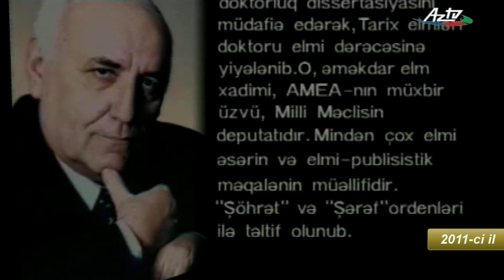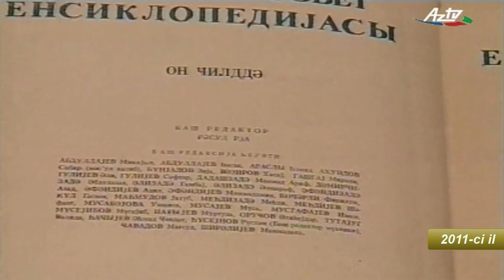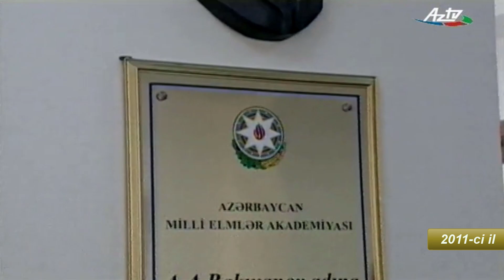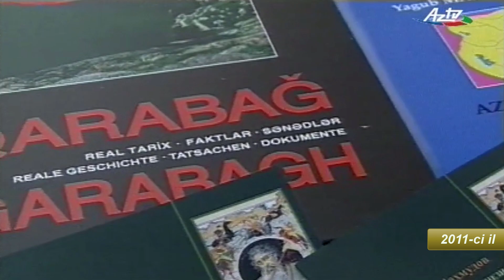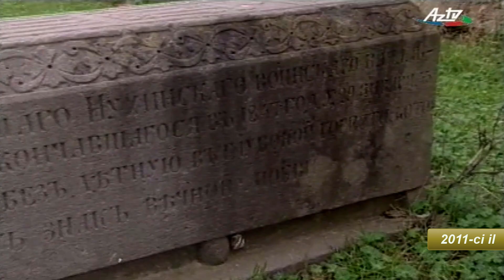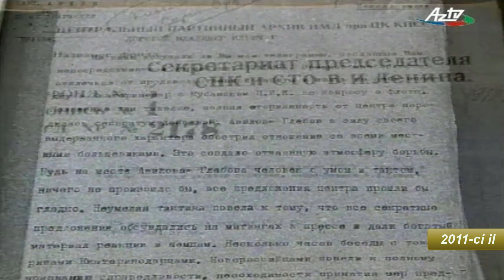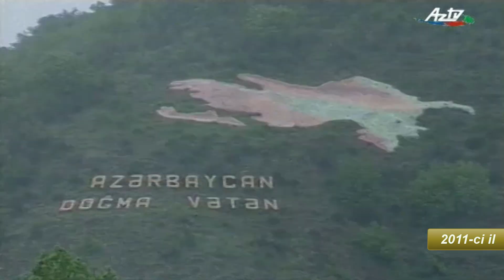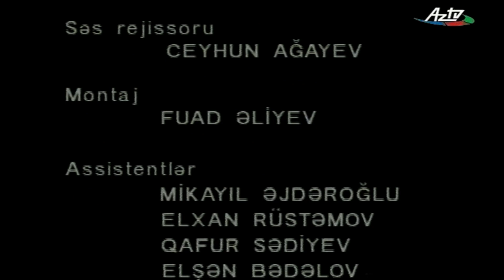“Tarixin izi ilə… Yaqub Mahmudov” (2011)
Sənədli televiziya filmi, Azərbaycanın və Dağıstanın əməkdar elm xadimi, Respublika Dövlət Mükafatı laureatı, tarix elmləri doktoru, Akademik Yaqub Mahmudovun həyat və yaradıcılığına həsr olunub.

Sənədli televiziya filminin ssenari müəllifi - Yaqub Əlioğlu

Rejissor –  Murad Muradov
Operator – Mətləb Yaqubov